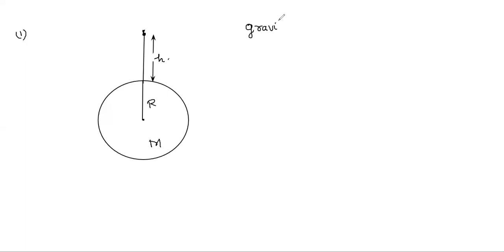variation in the value of g